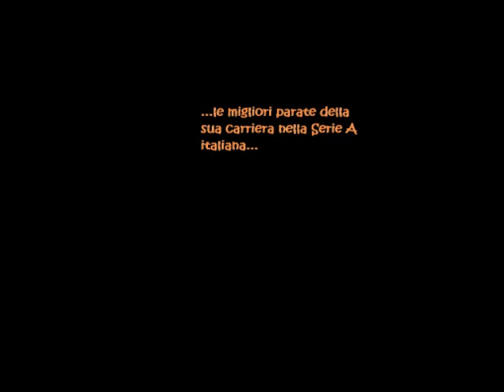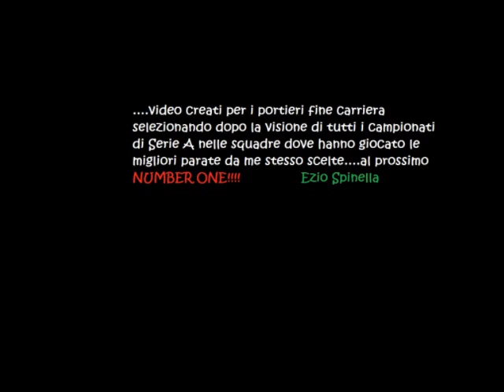Manninger Alexander Parate dal 2001 al 2010 - Fiorentina,Torino,Siena,Juventus